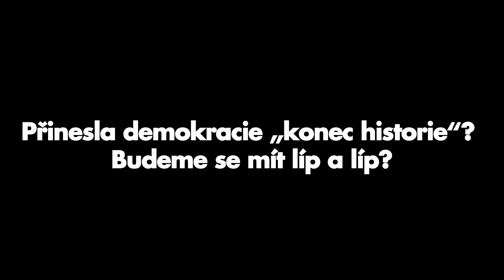ÁGNES HELLER | Přinesla demokracie "konec historie"?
Ágnes Heller (nar. 1929) je filozofka a disidentka. Pochází z židovské intelektuální rodiny. Během druhé světové války dvakrát odvedena na popravu k břehům Dunaje, jednou utekla z transportu do Osvětimi. Po válce studovala u předního maďarského filozofa, marxisty Györgye Lukácse, patřila k předním členům tzv. „budapešťské filosofické školy“. Po roce 1956 byla za své politické aktivity vyloučena z maďarské komunistické strany. V roce 1968 protestovala proti okupaci Československa,  od roku 1973 proto nesměla učit na maďarských vysokých školách, v roce 1977 emigrovala. Vyučovala mj. na New School for Social Research v New Yorku na místě Hannah Arendtové. Dnes žije opět v Budapešti, nepřestává se kriticky vyjadřovat k otázkám veřejného života.  V Praze pobývala okolo 21. srpna 1968 na pozvání Ústavu pro studium totalitních režimů a Knihovny Václava Havla.
Rozhovor proběhl  v Bistru Therapy na PF UK.